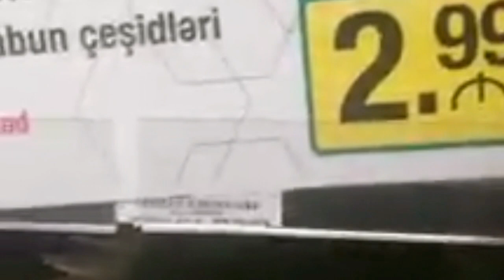Bravo Xalqı belə aldadır | Süni endirimlər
Bravo
Bravo super market
Mehriban Əliyeva
İlham Əliyev